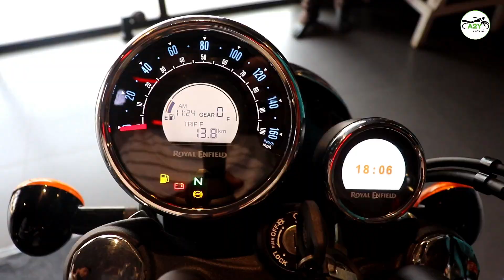Classic 350 BS6 Big Problems. |Pros & Cons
A2Y motoride is about bike review, car Review, bike maintenance,bike-related terms information.

250RS OFF. for all bike hazard module